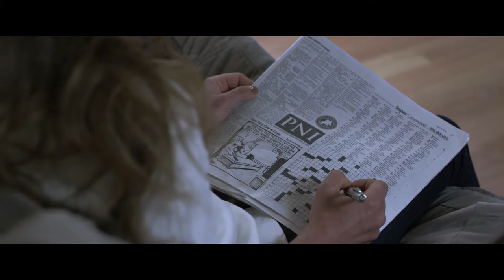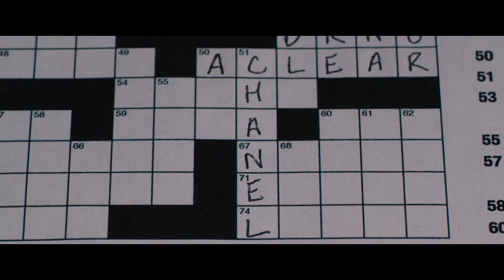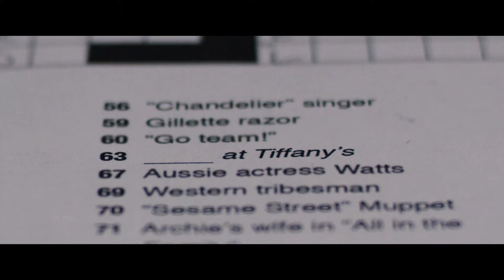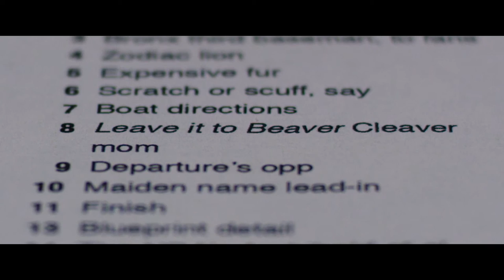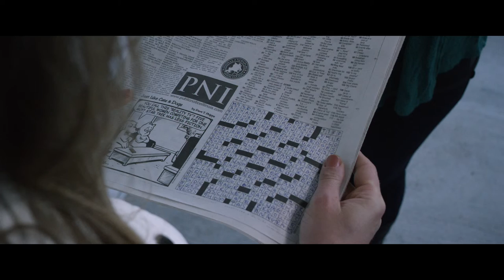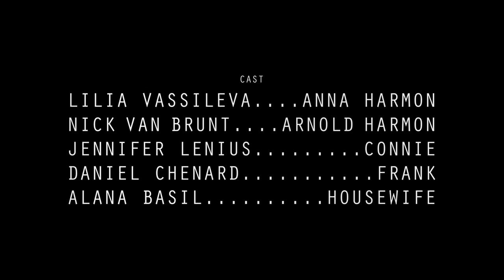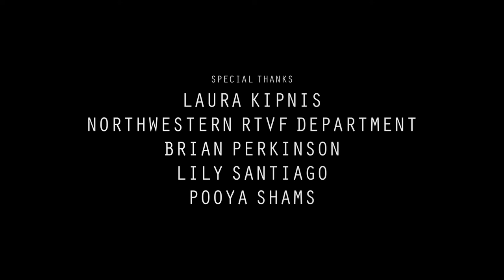39 Across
A housewife begins to suspect her husband's fidelity when she encounters a frightening clue in the Sunday crossword.

Written, directed, and edited by Adam Turkel
Produced by Camille Casmier

On a quiet suburban street, in a quaint suburban home live housewife Anna and her husband Arnold. Every weekend since they first met, the young couple has done the Sunday crossword together. But when Arnold leaves for a business trip, Anna is left to do the puzzle alone. As she works through the crossword, she comes across an unusual, unsettling, impossible clue in the 39 Across slot. Though she initially shrugs it off, several of the following clues begin to trigger memories from her marriage, and the truth behind 39 Across appears all the more convincing.

Northwestern University Department of Radio/Television/Film
2015 Media Arts Grant Recipient, 2016 Joann Torretta Award Recipient

Winner: Award of Excellence - Film Short (Student), Best Shorts Competition; Best Student Film, Big Apple Film Festival; Best Student Film, Roma Cinema DOC
Official Selection: 30under30 Film Festival, Barcelona Planet Film Festival